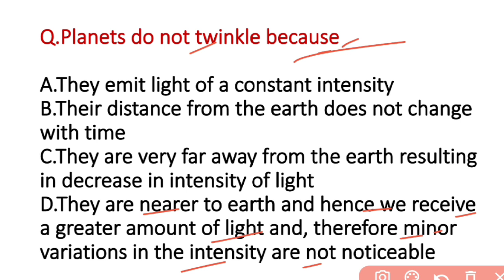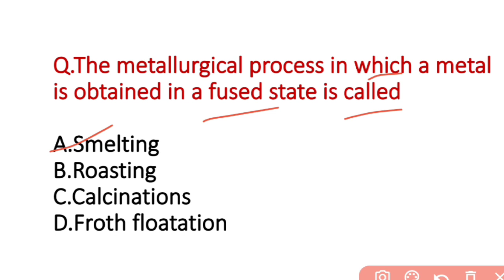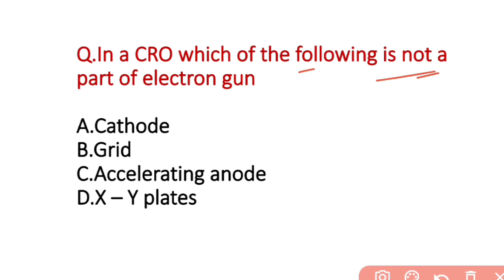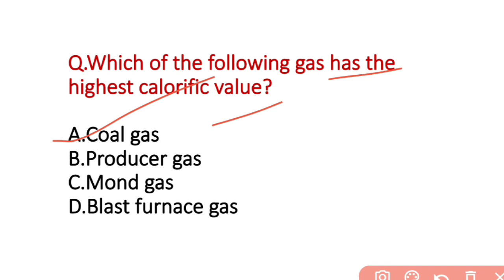ODISHA INDUSTRIAL PROMOTION OFFICER IMPORTANT QUESTIONS ANSWER LATEST 2021.